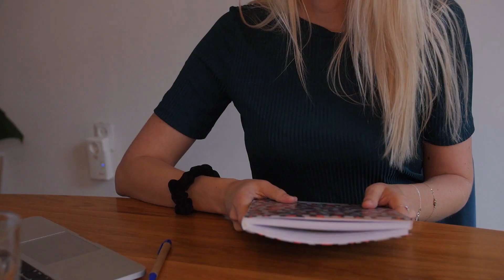Thuiswerken door corona? Zo pak je dat aan!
Foodblogger Leonie ter Veld werkt al jaren vanuit huis. Voor alle gedwongen thuiswerkers door het coronavirus heeft ze een aantal tips op een rijtje gezet.